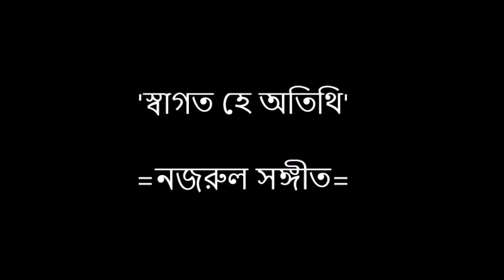স্বাগত হে অতিথি | নজরুল সঙ্গীত | মানস কুমার দাশ | Swagato Hey Otithi | Nazrul Song | Manas Kumar Das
সবাইকে ইংরেজি নববর্ষের শুভেচ্ছা জানিয়ে কবি নজরুলের এই অপ্রচলিত গানটি আপলোড করা হল।

স্বাগত হে অতিথি ! স্বাগত অতিথি !!
ধরো হৃদি-ফুলহার,
নব উপহার
তব বরণ-গীতি।
স্বাগত অতিথি !!

বন্দিনী গাহে শোনো বন্দনা গান,
কণ্ঠে তরঙ্গিত তরলিত তান।

গীতি-মধু গুঞ্জনে
নিতি মধু-ভুঞ্জনে
অঞ্জলি লহ মম পরম প্রীতি !
ওগো প্রিয় অতিথি।।
স্বাগত অতিথি !!